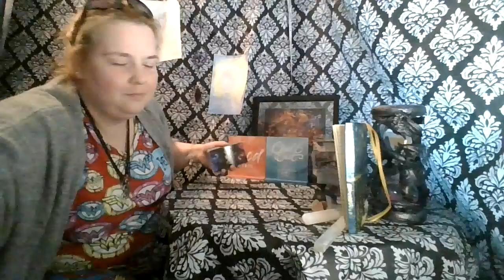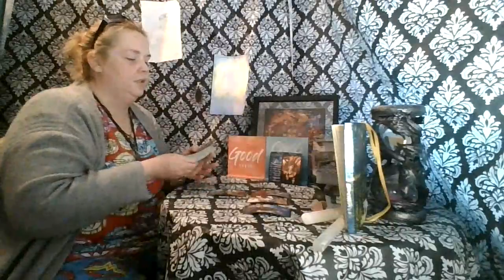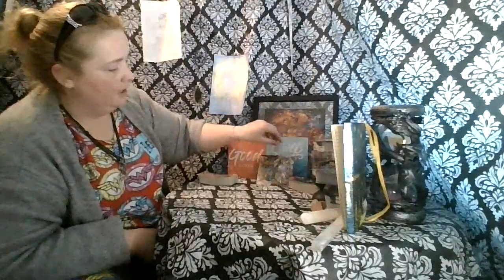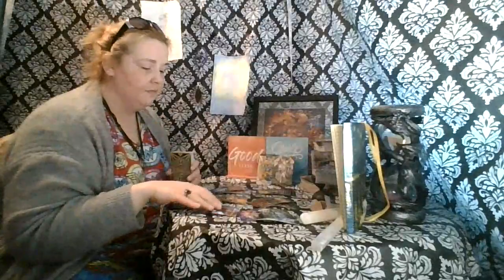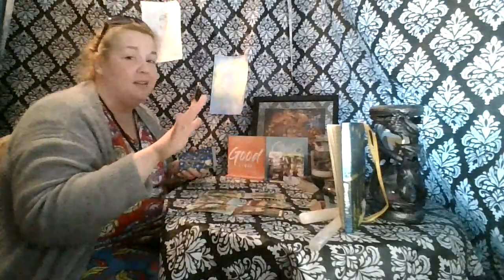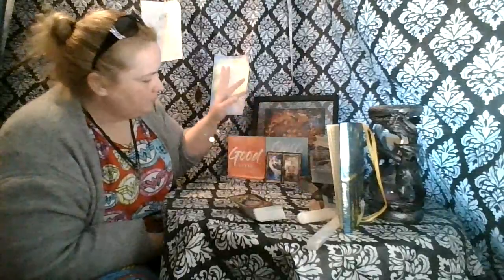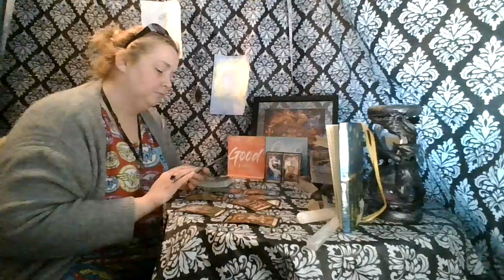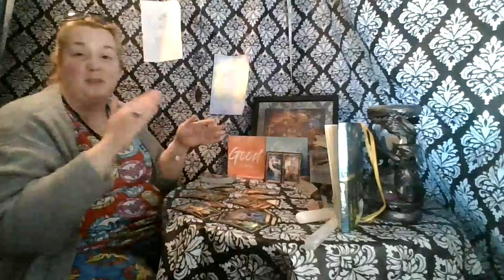Work Week Top and Bottom by the Elements